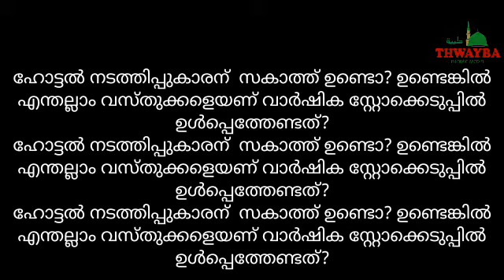ഹോട്ടൽ നടത്തിപ്പുകാരന് സകാത്ത് ഉണ്ടൊ? ഉണ്ടെങ്കിൽ എന്തല്ലാം വസ്തുക്കളെയണ് വാർഷിക സ്റ്റോക്കെടുപ്പിൽ ഉ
ഹോട്ടൽ നടത്തിപ്പുകാരന്  സകാത്ത് ഉണ്ടൊ? ഉണ്ടെങ്കിൽ എന്തല്ലാം വസ്തുക്കളെയണ് വാർഷിക സ്റ്റോക്കെടുപ്പിൽ ഉൾപ്പെത്തേണ്ടത്?
ഹോട്ടൽ നടത്തിപ്പുകാരന്  സകാത്ത് ഉണ്ടൊ?